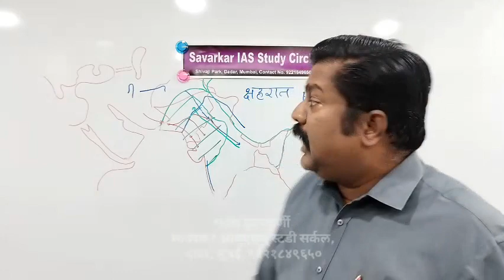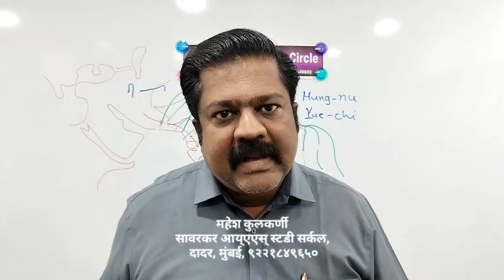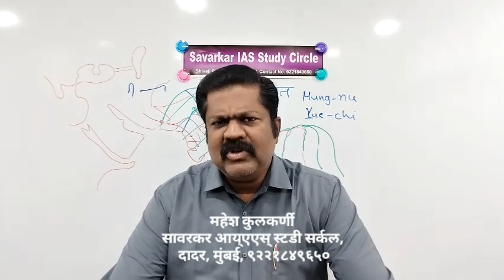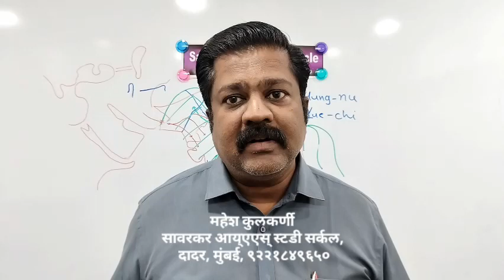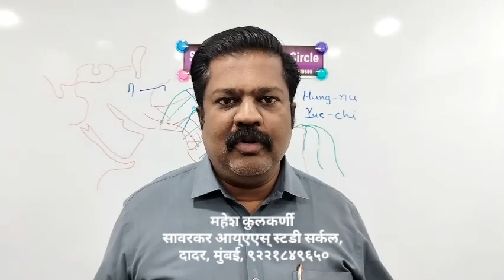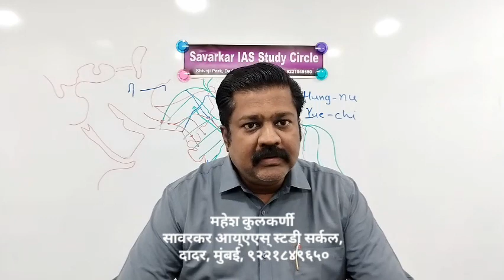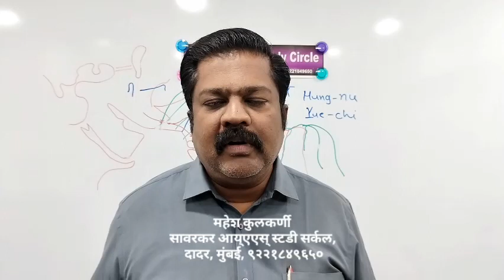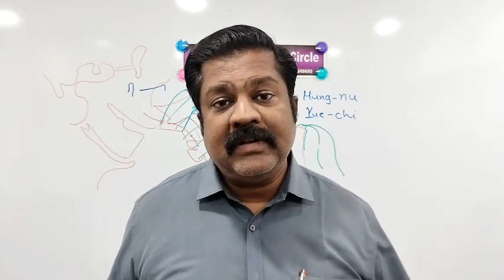महाराष्ट्राचा प्राचीन इतिहास| शालिवाहन शक कोणी सुरू केला?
महाराष्ट्राचा दैदिप्यमान इतिहास. भारतात धुमाकूळ घालणाऱ्या बलाढ्य शक (युक्रेनमधील लोक) लोकांचा महाराष्ट्रातील सातवाहन राजांनी पराभव केला. नाणेघाट शिलालेख.